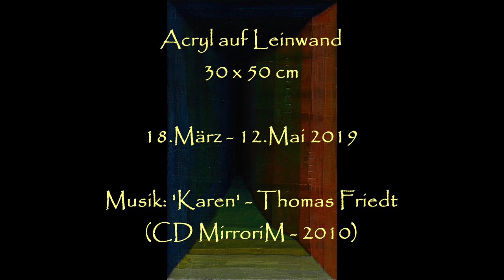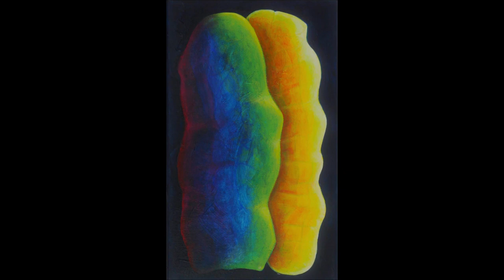MALEN MIT ACRYLFARBEN | Wie geht das? | Inspiration | Ideen | Tips | Anfänger | Intuitiv/kreativ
Aus der Improvisation heraus, dem kreativen Spiel mit Struktur, Form und Farbe entsteht Schritt für Schritt das fertige Gemälde in Acryl |

Kamera: PANASONIC Lumix DMC-GH4
Videoschnitt: WINDOWS Movie Maker